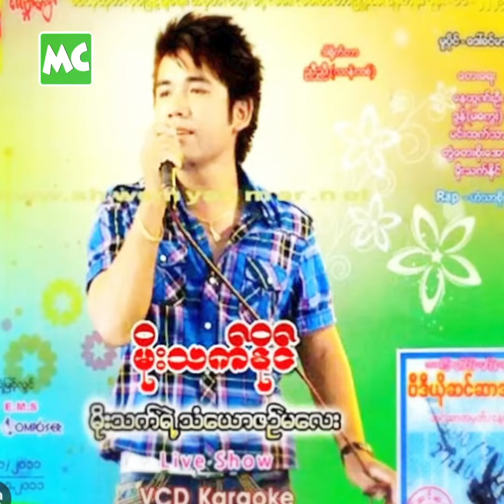မိုးသက်နိုင် နဲ့ ပင်ကိုယ်အသံ တစ်ထပ်တည်းတူတဲ့ မိုးမြတ်မင်း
‘ကိုမိုးသက်နိုင် ရဲ့ သီချင်းတွေကို ကြိုက်ပြီး အရမ်း ရူးသွပ်ပါတယ်။ သူ့ အငွေ့အသက်တွေက လွှမ်းမိုးနေပြီး ကိုယ့်ကိုယ် စောင့်ရှောက်နေသလို ခံစားရတယ်။ သူ့အသံနဲ့ တူအောင် တမင်လိုက်ဆိုတာ မဟုတ်ပါဘူး။ ပင်ကိုယ်အသံ’ လို့ ပြောလာတဲ့ မိုးမြတ်မင်း နှင့် ခဏတာ။

@MyanmarCelebrity Update: Moe Myat Min, who has the same voice as Moe Thet Naing.